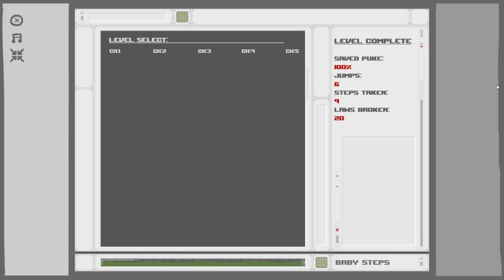Indie Snapshot: Basement Collection #1